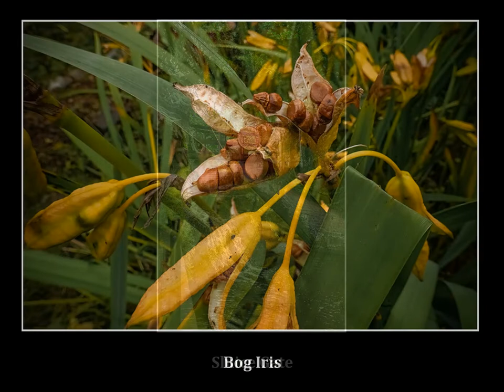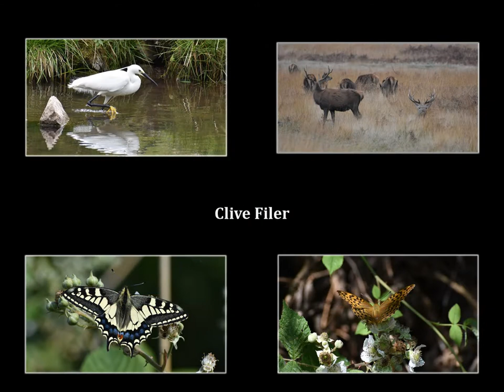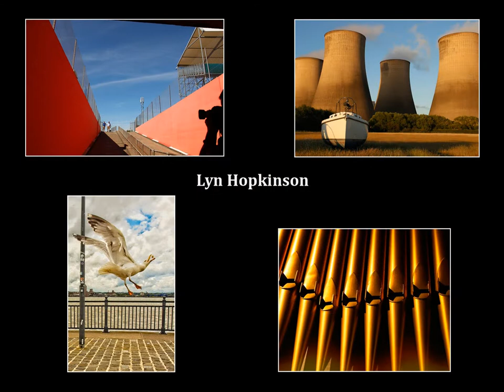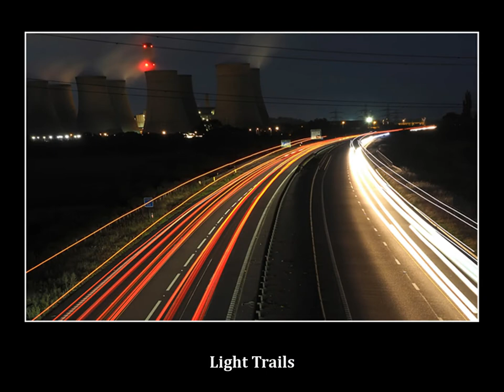Peter Harvey Trophy - 2022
The late Peter Harvey was a founder member and long standing Chairman and Treasurer of Shepshed & District Camera Club. This is a video of the entries and winning images for the 2022 competition for the trophy now given annually in his honour. Each entrant supplied four new images taken during the previous 12 months and not previously entered in Club competitions. Each was awarded marks out of 20, the winner being the member with the highest aggregate score.